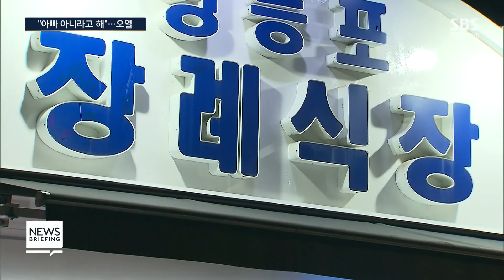[현장] "착하디착한 조카"…청천벽력 참변에 '눈물바다' / SBS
〈앵커〉

난데없는 사고 소식에 유족들은 망연자실해하고 있습니다. 사고 희생자들은 모두 세 곳의 병원에 안치됐는데, 6명이 안치돼 있는 서울 영등포병원 장례식장으로 가보겠습니다.

박재연 기자, 유족들이 얼마나 황망해할지 짐작하기도 어려운데, 지금은 상황은 좀 어떻습니까?

〈기자〉

네, 이곳 서울 영등포병원 장례식장에는 어젯(1일)밤 사고로 숨진 9명 가운데 6명이 안치돼 있습니다.

현재 장례식장은 유족 외 외부인 출입은 통제되고 있습니다.

오전에도 사고 소식을 듣고 달려온 유족들이 장례식장을 찾았습니다.

[유족 : 어제 어떤 상황이었는지는 잘 모르겠어요. 연락받고 일단 장례식장으로 온 거예요. 착하디착한 조카죠.]

가족을 잃은 유족들은 망연자실한 모습이었습니다.

새벽 2시쯤 도착한 한 유족은 '아빠가 아니라고 말하라'며 바닥에 주저앉아 오열하다가 가족들의 부축을 받고서야 안으로 들어갔습니다.

〈앵커〉

빈소는 차려졌나요?

〈기자〉

장례절차에 대한 논의가 진행 중인데요, 아직 빈소가 다 마련되지는 않았습니다.

세브란스병원과 국립중앙의료원으로 이송된 사망자의 경우 빈소가 마련된 것으로 전해졌습니다.

사망자 중에는 시중 은행 직원 4명이 포함된 것으로 확인됐는데, 3명이 지금 이곳에 안치돼 있습니다.

이들의 빈소는 서울대병원 장례식장에 마련될 예정입니다.

숨진 은행 직원들 가운데 1명은 사고 당일인 어제 승진했으며 대부분 같은 부서에서 근무한 사이로 알려졌습니다.

사망자에는 서울시청에 근무하던 김 모 사무관 등 시청 직원 2명도 포함됐습니다.

시청 앞 사고 현장에는 국화꽃을 놓고 가거나 묵념을 하며 희생자들을 추모하는 시민들의 발길이 이어지고 있습니다.

(현장진행 : 편찬형, 영상취재 : 이상학, 영상편집 : 이상민)